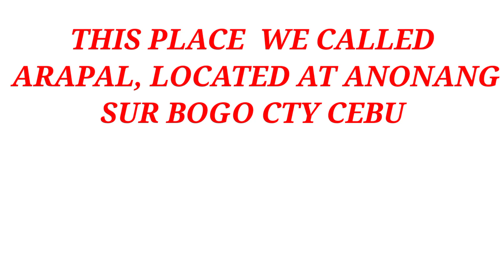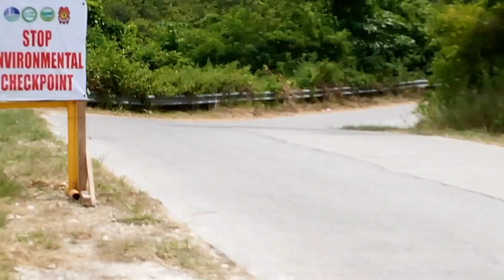21 October 2023